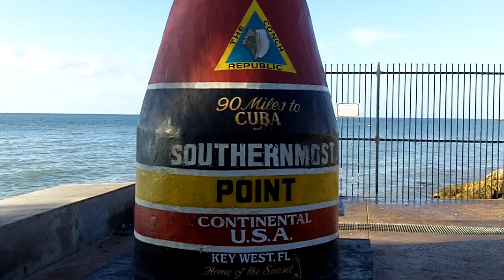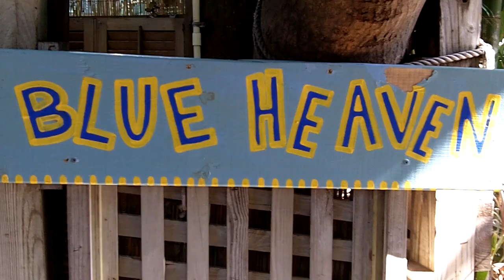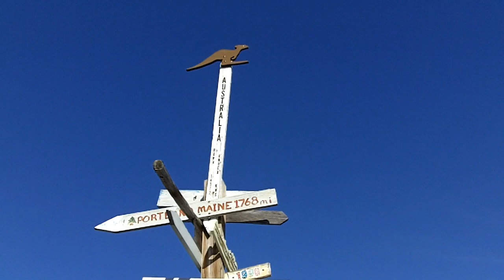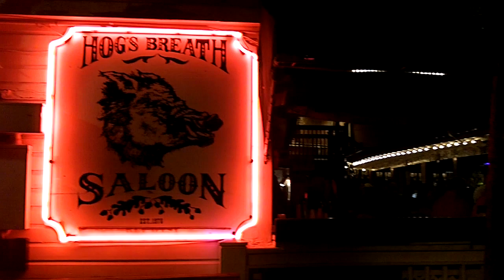Key West Florida Getaway Tribute HD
Some scenes of my visit to Key West. There is a lot more to Key West than just what is in this video. I have more footage and will make additional montages. This video just has some important places I visited. First is the Caribbean House, the quest house I stayed at on Petronia Street in Bahama Village. The owners and hosts are Michel and Marie and you couldn't find a nicer couple to stay with on the island, Merci. Just down the street from the Caribbean House is Blue Heaven where Ernest Hemingway participated in boxing matches when it was a saloon and bordello. Today it has a great restaurant and bar, I loved their omelets. I also took the "Wind and Wine" sunset cruise on the 65 foot Skipjack Sarah with Danger Charters and had an awesome time. I spent a perfect evening, a full moon no less, with some great people! You can watch the complete sunset from the Sarah and the full moon from the Caribbean House which I have also posted. Finally the milage pole at which I had an encounter that I can only say was celestially mastered.

The song is "Limbo" by Henry Turner Jr and Flavor